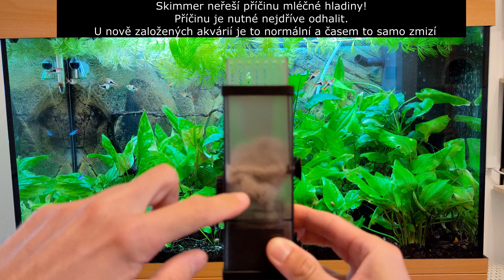Jak se zbavit mléčné mastné hladiny na povrchu vodní hladiny v akváriu (Akvaristika pro začátečníky)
Pro odstranění mléčné hladiny (případně "mastné hladiny") je nejlepší použít tzv. "skimmer".
Skimmer umí krásně hladinu vyčistit, důležité je ale poznamenat, že skimmer neřeší příčinu vzniku mléčné hladiny, ale řeší přímo projev mléčnou nebo mastné hladiny. Je tedy žádoucí odhalit důvod mléčné hladiny. Pokud zakládáte nové akvárium, je naprosto běžné, že se Vám takováto "mléčná hladina" objeví, nepanikařit, jen vyčkat...

V 99% případů dojde ke zmizení po pár dnech/týdnech.

Tento YouTube kanál je naprosto zdarma, pokud mě chcete podpořit a líbí se Vám má videa, tak mě motivujte tím, že mi dáte odběr, budu pak mít další a další chuť natáčet nová videa :) Díky moc!

Naopak, pokud je ve videu něco špatně, či nějaká nepřesnost nebo mi jen chcete něco vzkázat, neváhejte napsat do komentářů :)